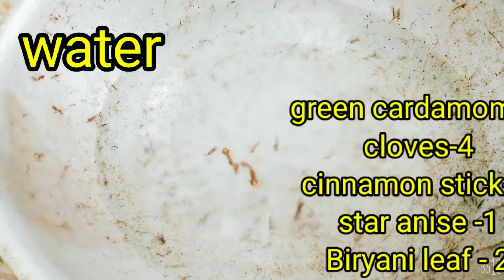Hyderabad vegetable Dam biryani/ஹைதராபாத் வெஜிடேபிள் தம் பிரியாணி/dum biryani/ Vegetable Dum Biryani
basmati rice -1/2 kg
 onion -5
carrot -2
 beans -100 g
cauliflower - 1
rate soya beans -100 g
ghee - 200
red chilli powder
coriander powder
Garam Masala
turmeric powder
ginger garlic paste -2 spoon
 coriander leaf
mint leaf